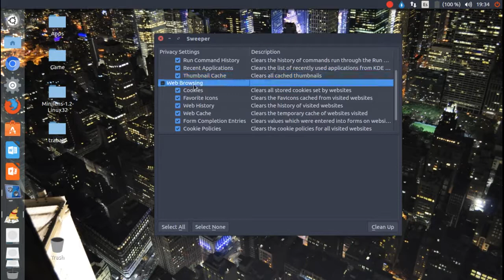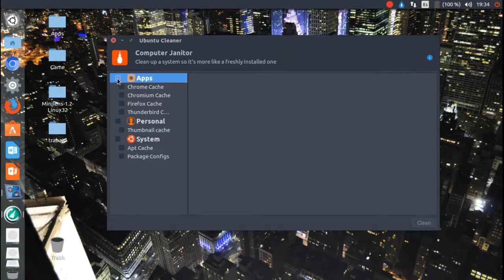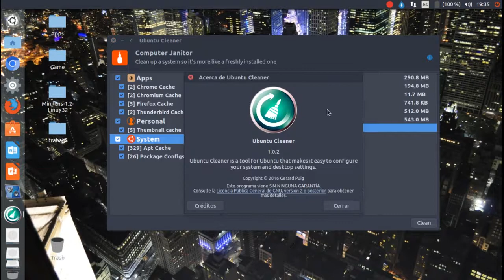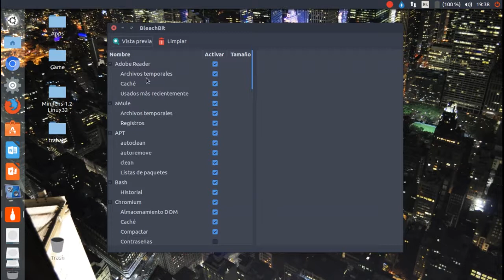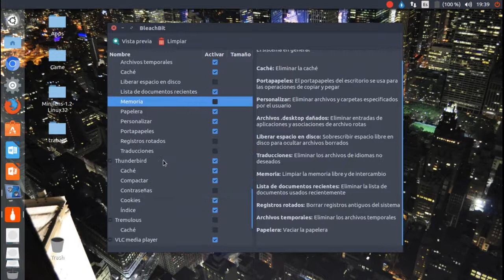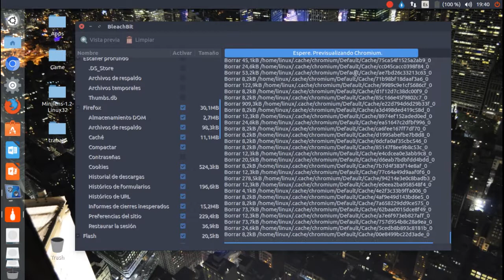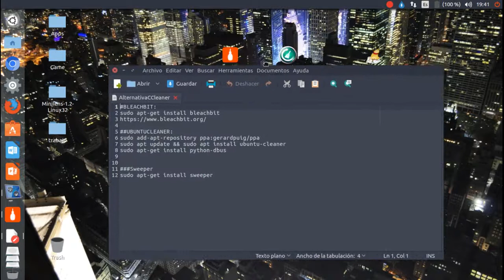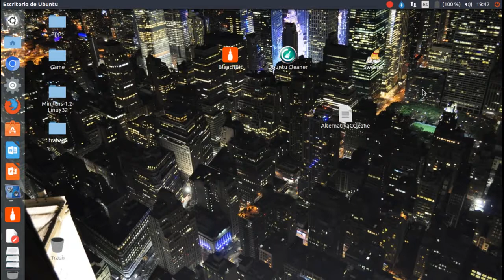Mejores Alternativas a CCleaner para Linux Ubuntu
Estos programas nos permite recuperar espacio de disco ademas de mantener limpio el sistema

Comandos para Instalar

sudo add-apt-repository ppa:gerardpuig/ppa
sudo apt update && sudo apt install ubuntu-cleaner
sudo apt-get install python-dbus

sudo apt-get install sweeper